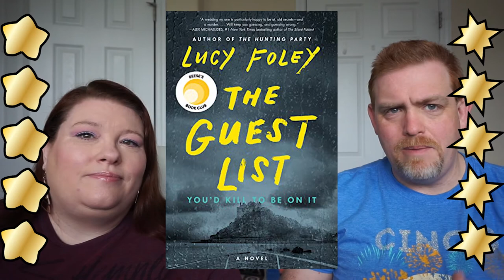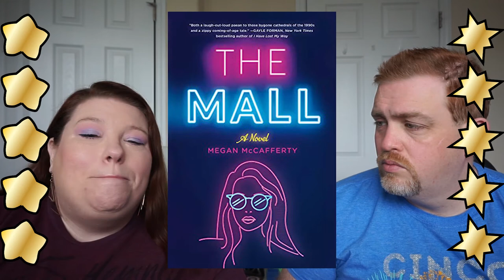July Wrap UP | What did we actually read last month?